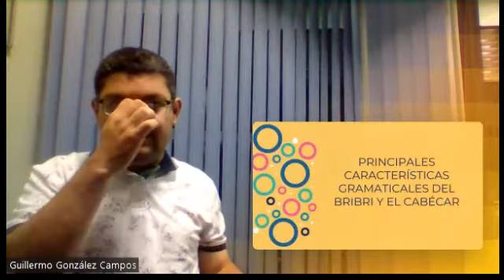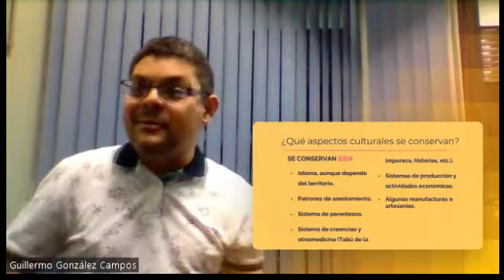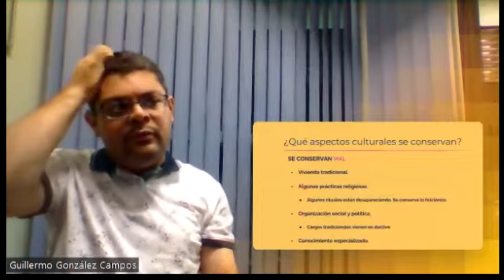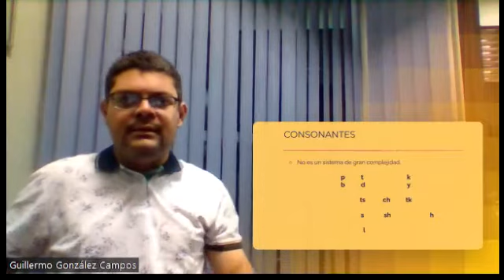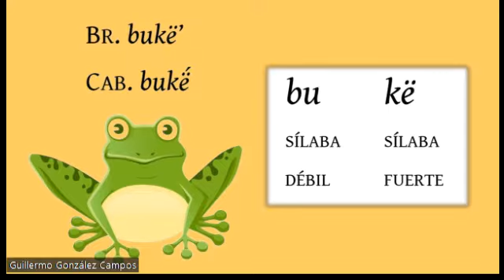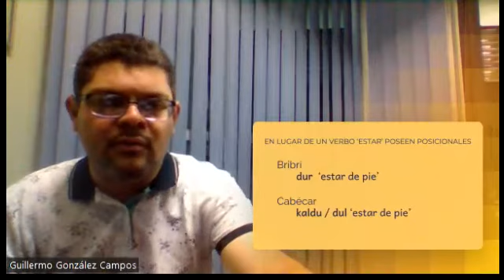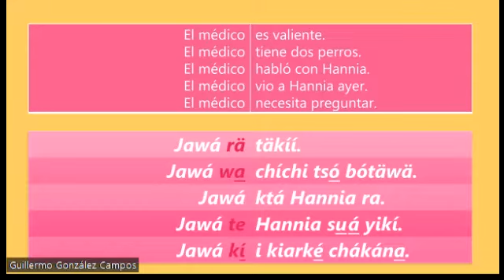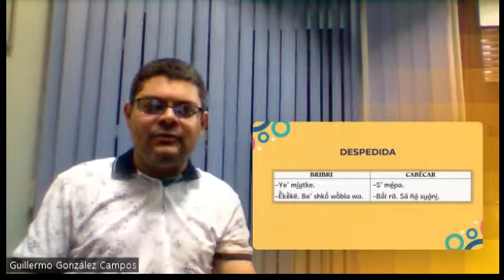CLASE 4. Principales características del bribri y el cabécar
Se hace un pequeño recuento de algunas características del bribri y el cabécar, lenguas indígenas de Costa Rica